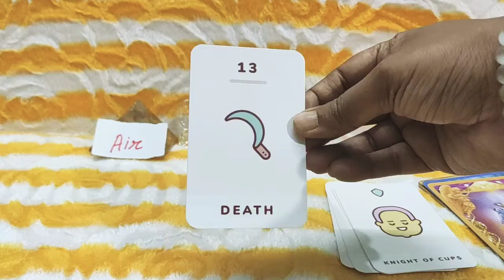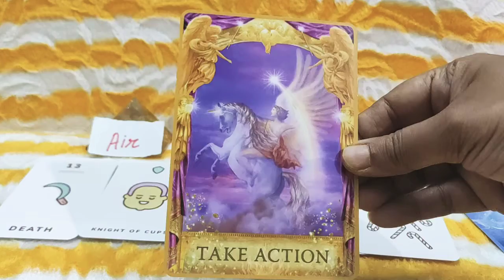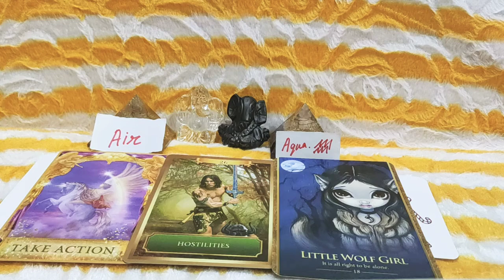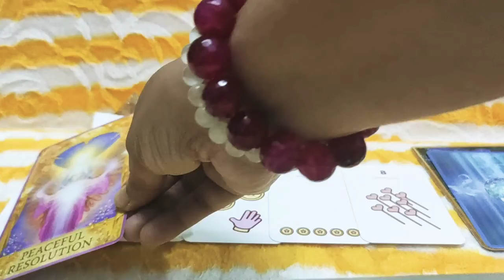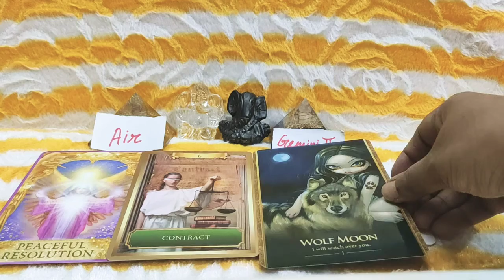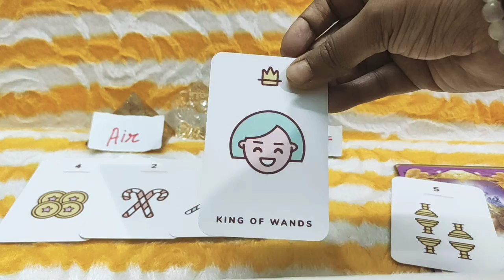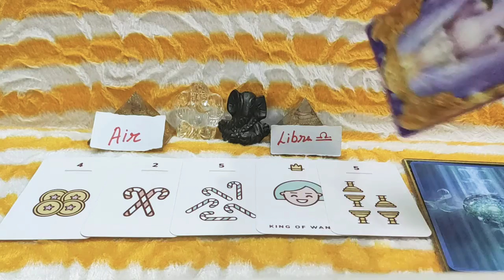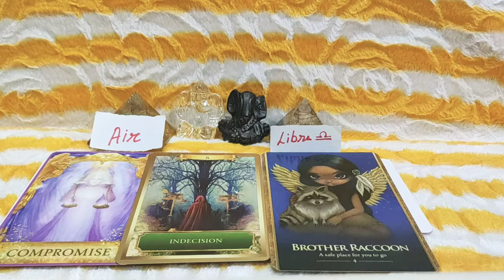Air Signs 🌀 Aquarius ♒ Gemini ♊ Libra ♎ Next Seven Days Tarot Prediction // Air Signs Weekly Tarot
Welcome Viewers This is Your Air Signs 🌀 Aquarius ♒ Gemini ♊Libra ♎Next Seven Days Tarot Prediction Reading